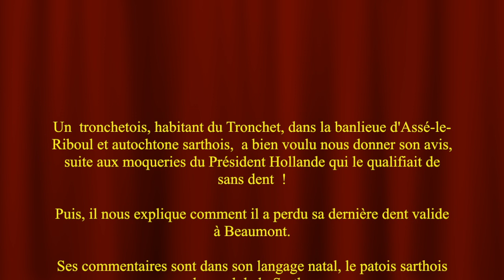Un sans dent sarthois témoigne, en patois sarthois.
Un  tronchetois, habitant du Tronchet, dans la banlieue d'Assé-le-Riboul et autochtone sarthois,  a bien voulu nous donner son avis, suite aux moqueries du Président Hollande qui le qualifiait de sans dent !
Puis, il nous explique comment il a perdu sa dernière dent valide à Beaumont.
Ses commentaires sont dans son langage natal, le patois sarthois du nord de la Sarthe.